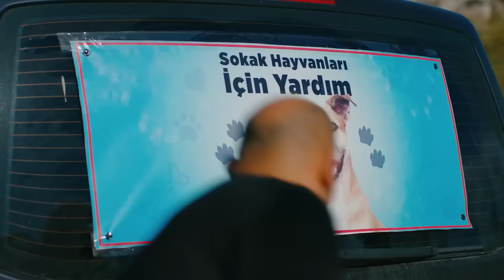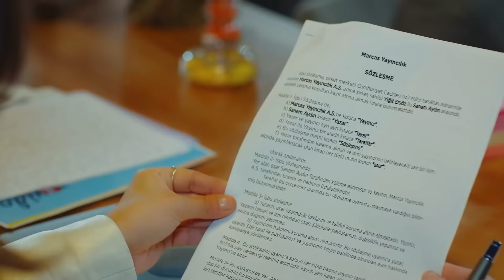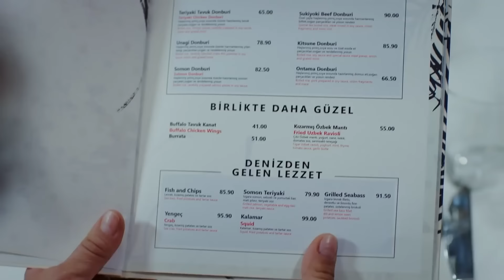La Tristeza Forma Parte Del Amor - Escenas de Can y Sanem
La Tristeza Forma Parte Del Amor - CABEZA AGACHADA

Reparto:
Muzaffer Kaya (Zebercet): Cihan Ercan
Cengiz Ozdemir (Ceycey): Anil Celik
Osman Isık: Ali Yagcı

Producción: Gold Film
Productor: Faruk Turgut
Director: Cağrı Bayrak
Guionista: Ayse Kutlu Uner